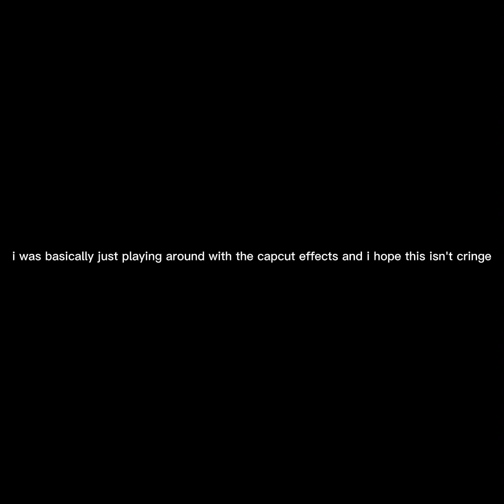Nyan Cat - Sparta Party Hard Remix (slowed + reverb)